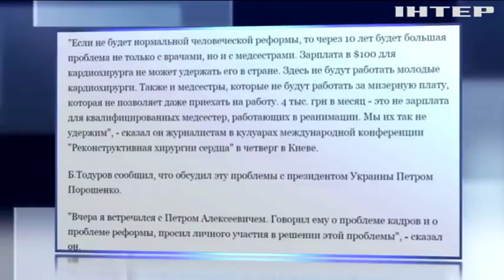Медреформа оставит Украину без врачей - Борис Тодуров